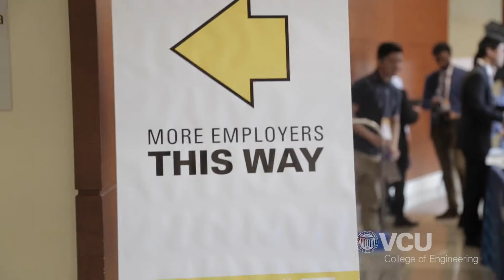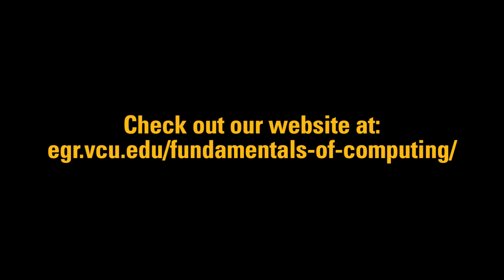Fundamentals of Computing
The Virginia Commonwealth University College of Engineering’s Department of Computer Science offers a Baccalaureate Certificate in the Fundamentals of Computing. This resume-boosting certificate is open to working professionals and all VCU undergraduates regardless of major.